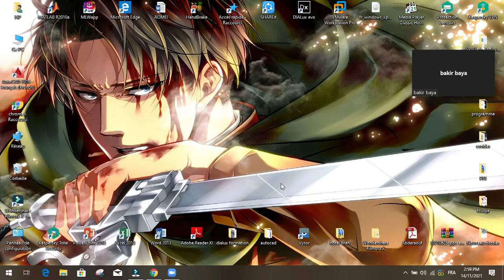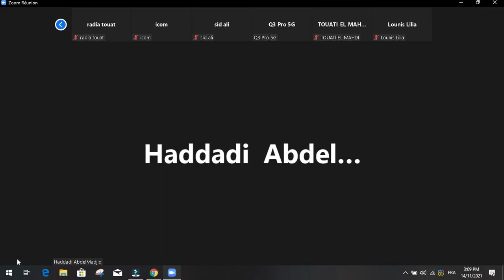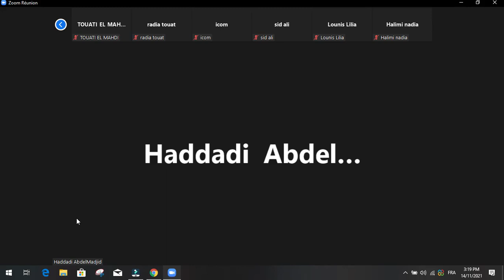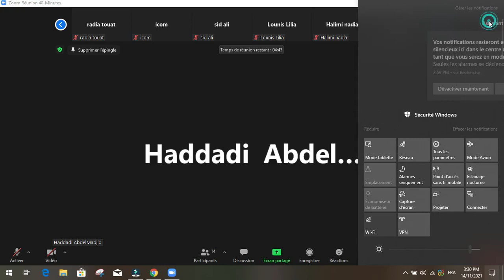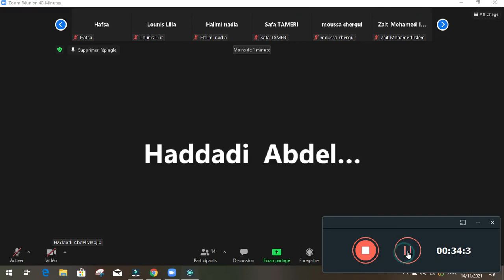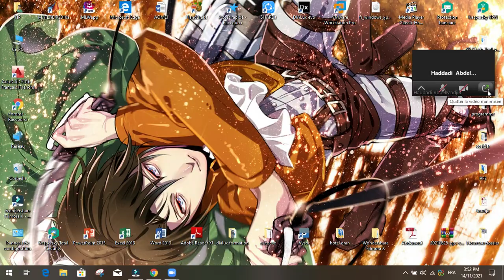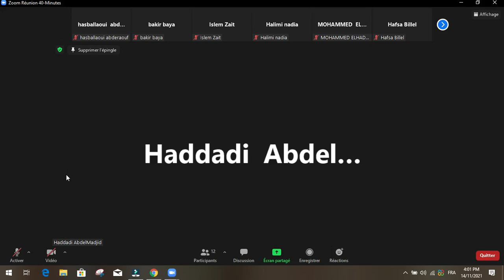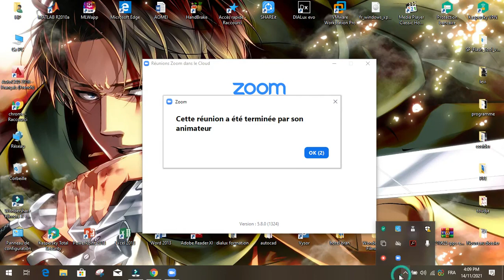cour N°4 management de projet-M2 équipement de l'habitat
spécialité: équipement de l'habitat
la date: 24/10/2021
année:2021/2021